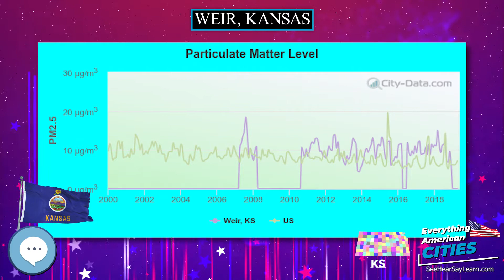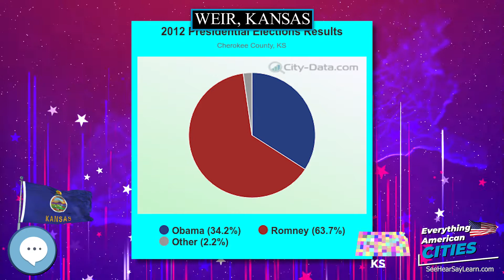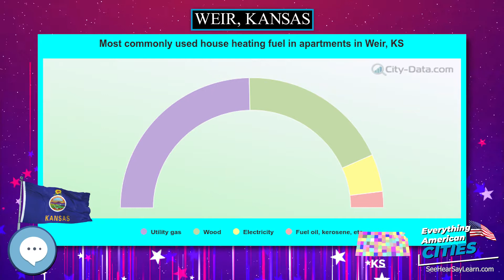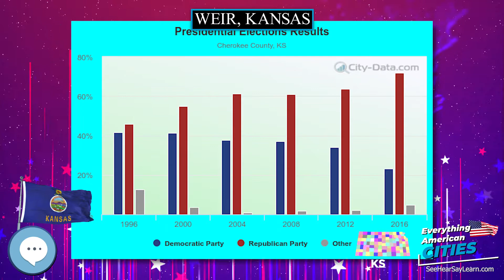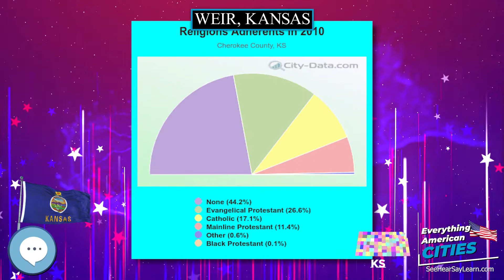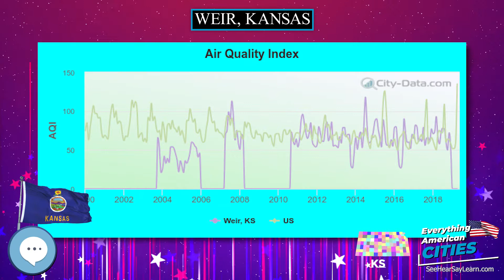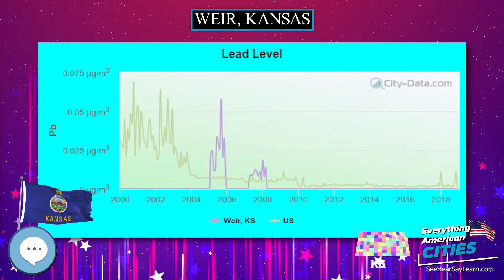Weir, Kansas ⭐️🌎 AMERICAN CITIES 🌎⭐️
Weir is a city in Cherokee County, Kansas, United States.  As of the 2010 census, the city population was 686.

Ghost Towns
Minelab GPZ 7000 Gold Nugget Metal Detector
Trending Audible Books
Link to Amazon.com